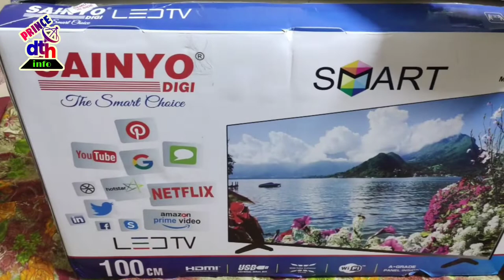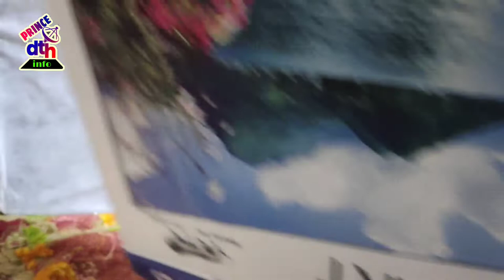SAINYO SMART ANDROID LED TV UNBOXING 40 INCH ;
saniyo smart tv
sainyo tv